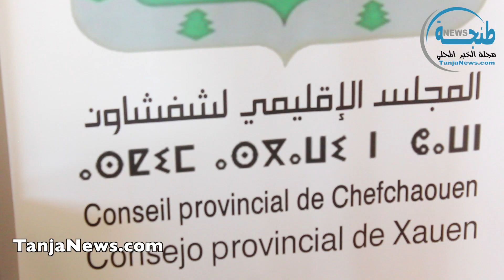شفشاون.. رئيس المجلس الإقليمي يستنكر إزدواجية الموقف لدى رئيس الجماعة بسبب نشاط تشكيلي نسائي